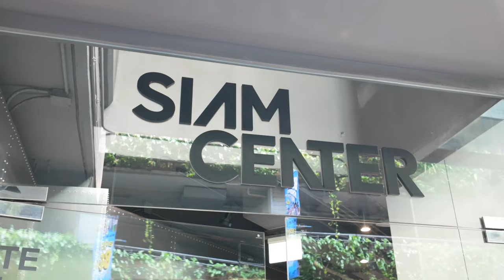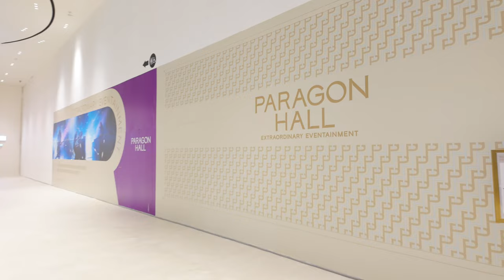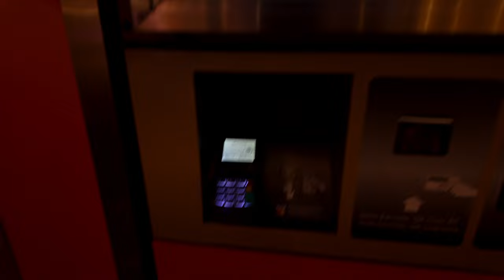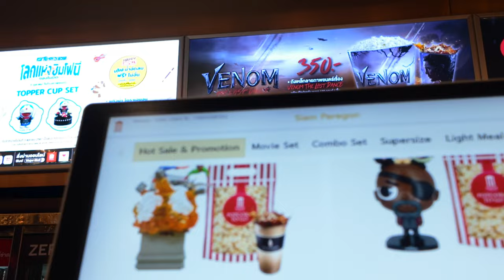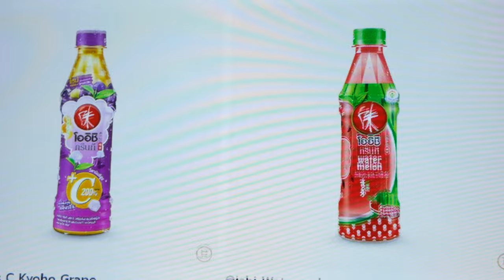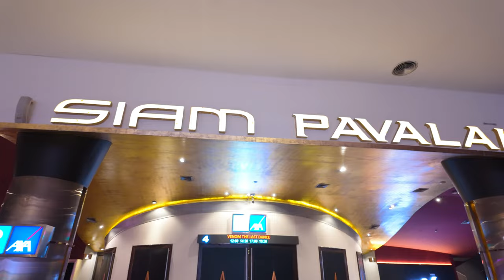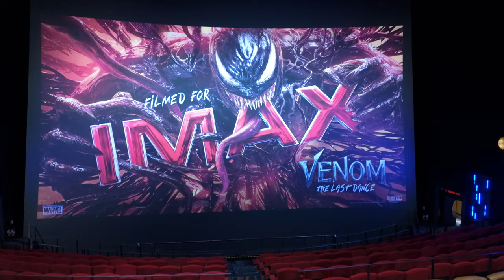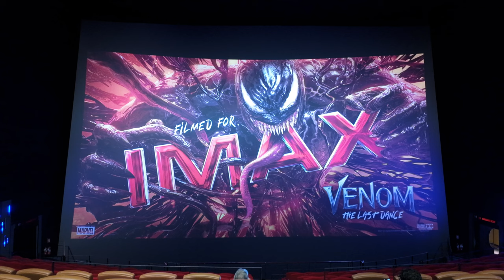Venom The Last Dance on the Largest Movie screen in Bangkok, Thailand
"This is the true joy in life, being used for a purpose recognized by yourself as a mighty one. Being a force of nature instead of a feverish, selfish little clod of ailments and grievances, complaining that the world will not devote itself to making you happy. I am of the opinion that my life belongs to the whole community and as long as I live, it is my privilege to do for it what I can. I want to be thoroughly used up when I die, for the harder I work, the more I live. I rejoice in life for its own sake. Life is no brief candle to me. It is a sort of splendid torch which I have got hold of for the moment and I want to make it burn as brightly as possible before handing it on to future generations.”